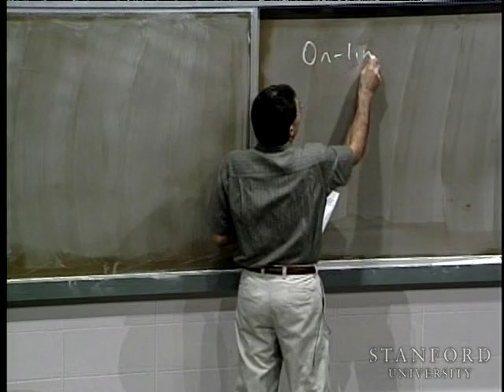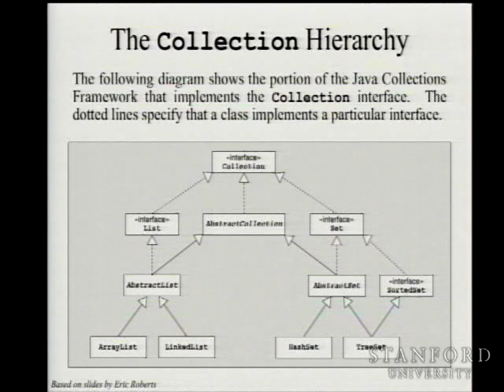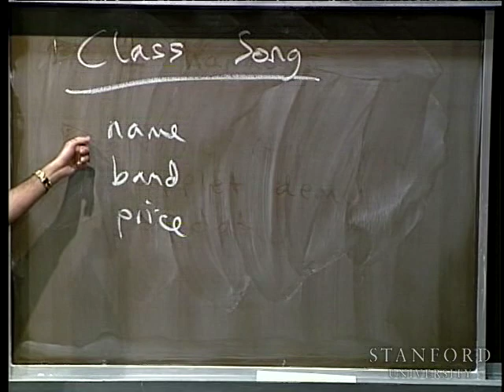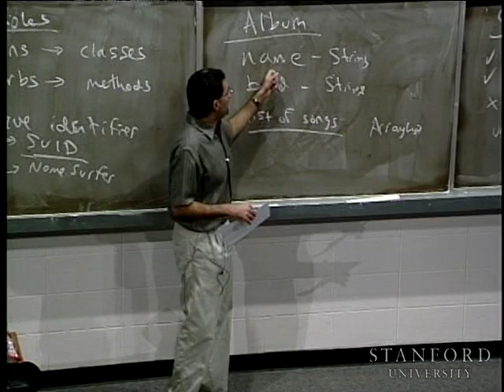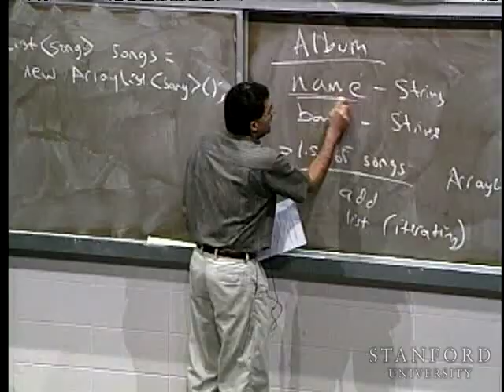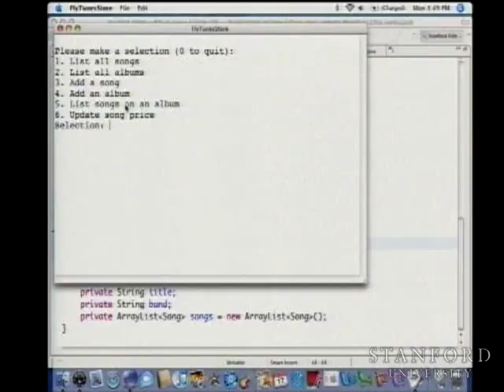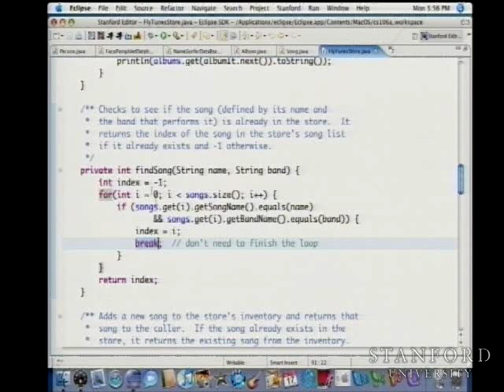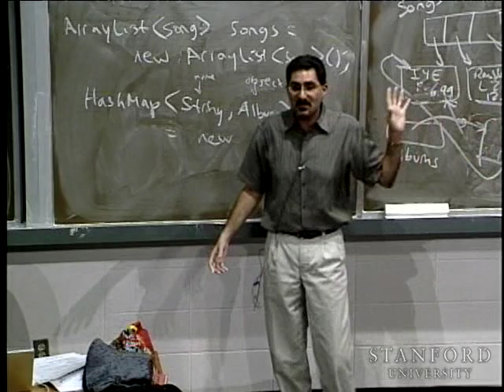Lecture 24 | Programming Methodology (Stanford)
Lecture by Professor Mehran Sahami for the Stanford Computer Science Department (CS106A). Professor Sahami gives a lecture on data structures; he demonstrates this by showing the class how online music companies sort and classify their music.

CS106A is an Introduction to the engineering of computer applications emphasizing modern software engineering principles: object-oriented design, decomposition, encapsulation, abstraction, and testing. Uses the Java programming language. Emphasis is on good programming style and the built-in facilities of the Java language.